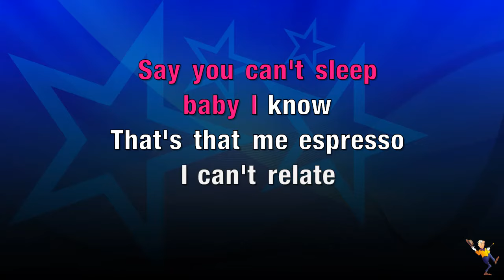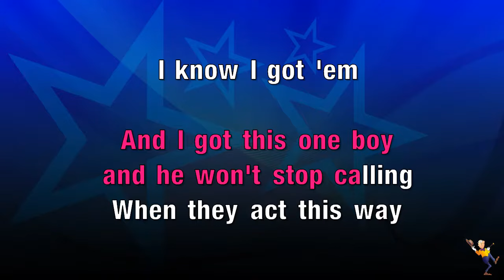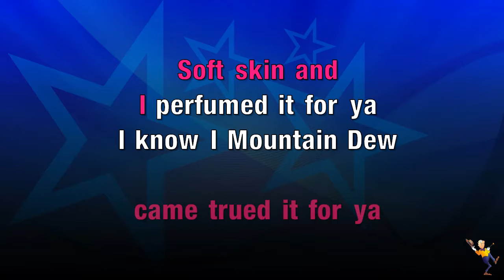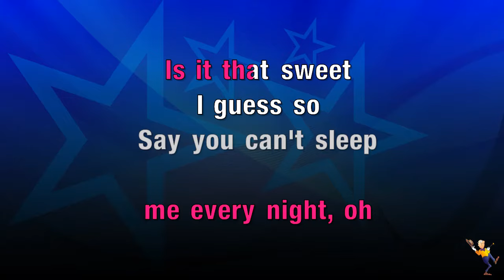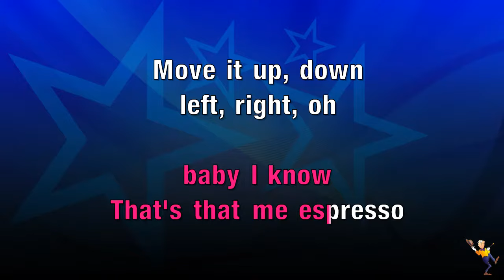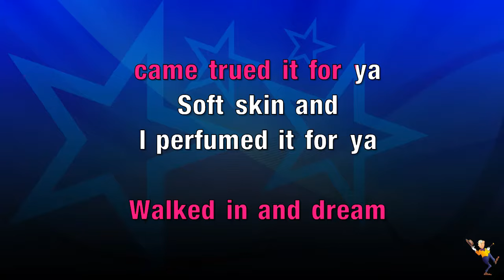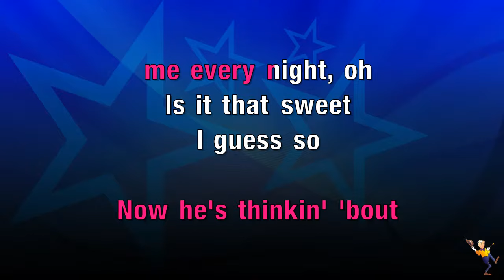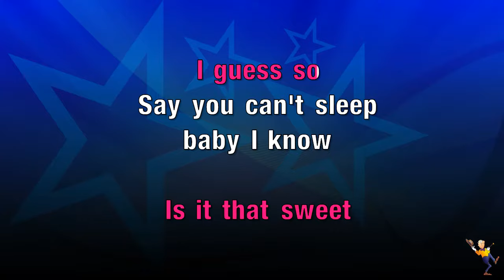Sabrina Carpenter - Espresso (Karaoke Version) | MrEntertainerKaraoke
Sing along to "Espresso" by Sabrina Carpenter with this premium karaoke version! Enjoy perfectly timed lyrics and high-quality instrumental backing to make your karaoke experience flawless. Buy top-quality karaoke tracks & discs for every genre – visit now

This video is perfect for Sabrina Carpenter fans who want to sing along to "Espresso." If you want a specific song turned into karaoke, mention it in the comments!

This video is about Sabrina Carpenter - Espresso (Karaoke Version). But It also covers the following topics:

Espresso Sabrina Carpenter Sing Along
Sing Espresso Sabrina Carpenter Karaoke
Sabrina Carpenter Karaoke Songs

Video Title: Sabrina Carpenter - Espresso (Karaoke Version) | MrEntertainerKaraoke

✅ About MrEntertainerKaraoke.

Welcome to the Mr Entertainer Karaoke! Mr Entertainer is a premium karaoke brand & has been at the forefront of the karaoke industry for 20 years!

We create high-quality karaoke recordings in our in-house studio using real instruments, covering all genres and the latest hits. Our tracks are also featured in pubs and clubs nationwide through our approved distributors.

Major TV, radio, and broadcast companies often use our extensive catalogue and top-quality recordings for karaoke sound-alike tracks. We also offer a huge range of Karaoke Machines, Speakers, & Accessories from our website or any major online marketplace.

🔔 If you love top-quality karaoke tracks, you don't want to miss out!